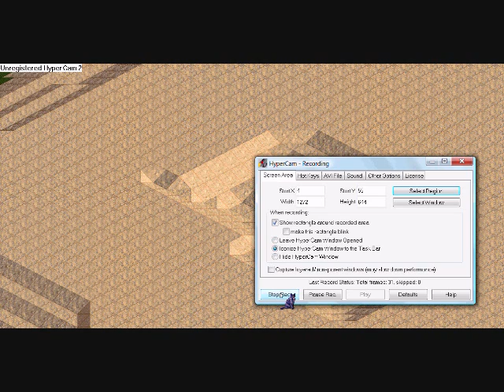building your own roller coaster rct2